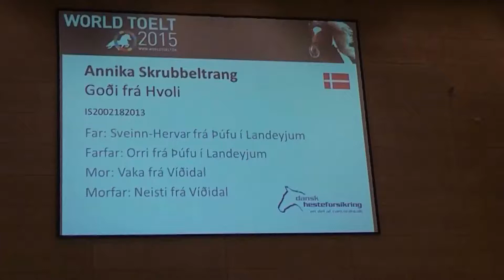Kopie van Goði frá Hvoli, OD15V1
Goði frá Hvoli - Annika Skrubbeltrang.
V1 Preliminary
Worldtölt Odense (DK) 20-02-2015